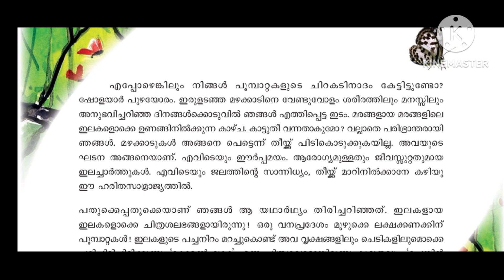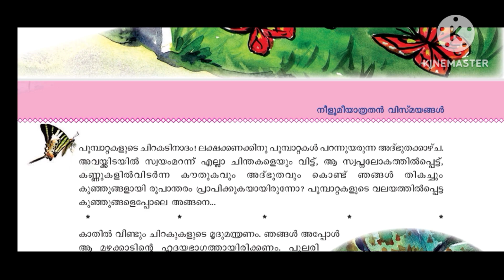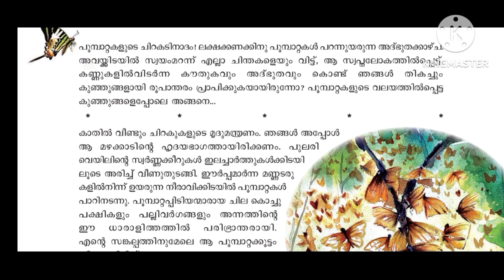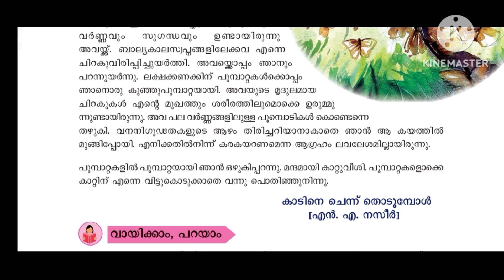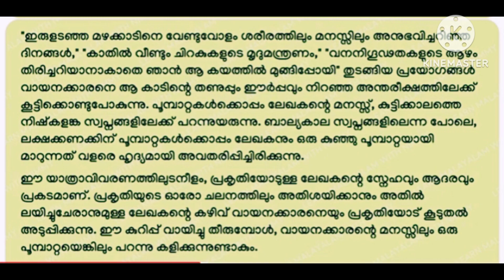പ്രപഞ്ചം മുഴുവൻ പൂമ്പാറ്റകൾ /ആശയം /ആസ്വാദനം